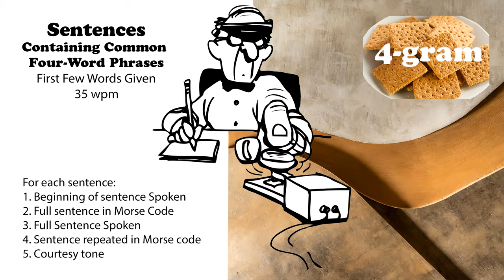Sentences Containing Common 4-Word Phrases with first words spoken - 35wpm